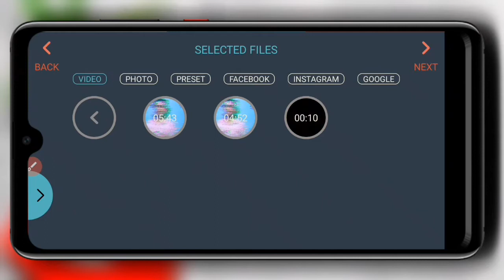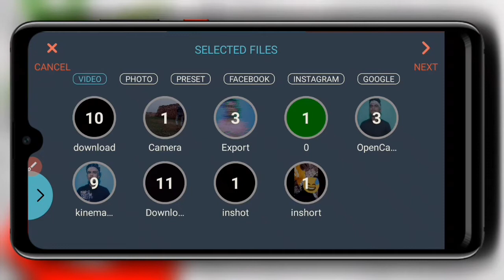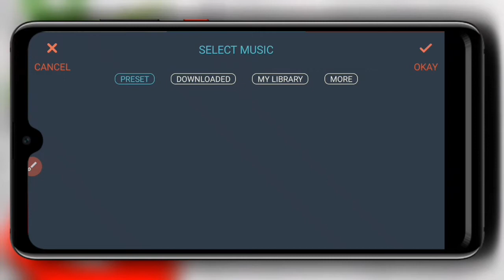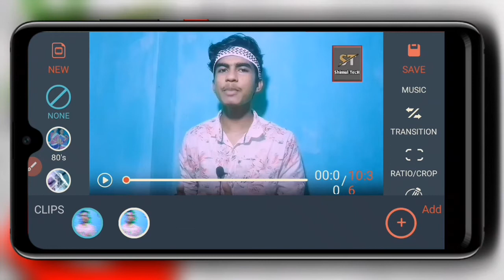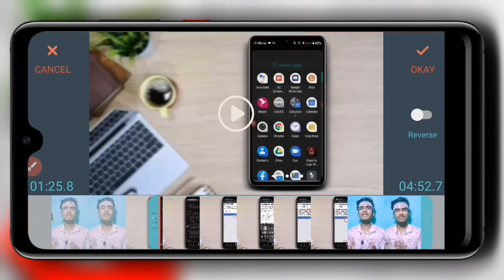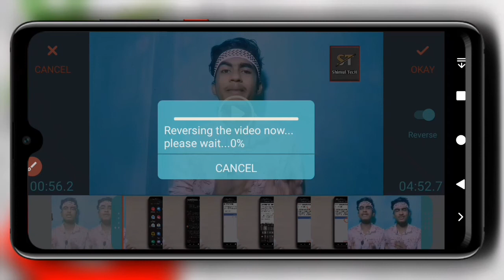Filmora Go Video Editing Tutorial Bangla | Part:01 | Best Video Editor App For Android | Shimul TecH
বন্ধুরা আসসালামুআলাইকুম।
মোবাইল দিয়ে ভিডিও এডিটিং এর অনেক এপ আপনারা পেয়ে যাবেন।
তার মাঝে একটি হচ্ছে Filmora Go.
আজকে আপনারা শিখতে পারবেন কিভাবে Filmora Go দিয়ে ভিডিও এডিট করতে হয়

Moonbeams - Tokyo Music Walker · [Free Copyright-safe Music

Intro Sound🎶